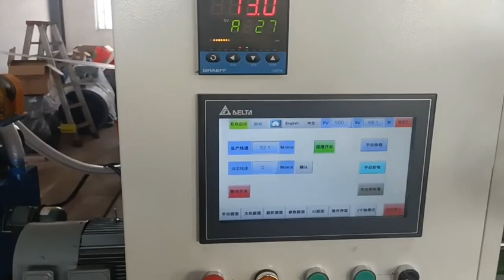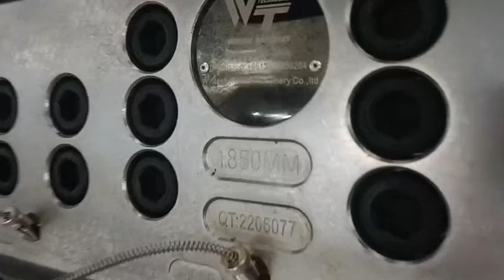Model WT-65/90/65X1850 three layer stretch film extrusion line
For more information you are always welcome to inquire

Model WT-65/90/65X1850
Layers three/five layer
Screw Diameter  65/90/65mm
Screw L/D 1:30mm
Screw speed 20-150rpm
Width 100-1500mm/(3*500mm)
Total Power 150KW
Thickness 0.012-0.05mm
Capacity 100-220kg/h
Layer Structure ABC/ABCBA
Total Weight 15T
Dimension (L)12000*(W)4500*(H)4000